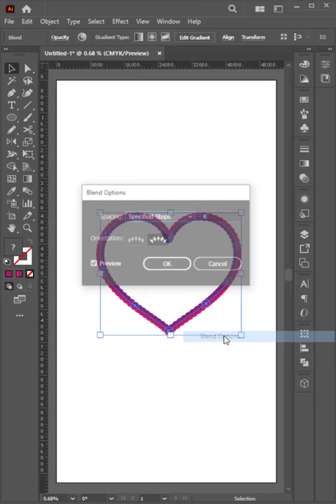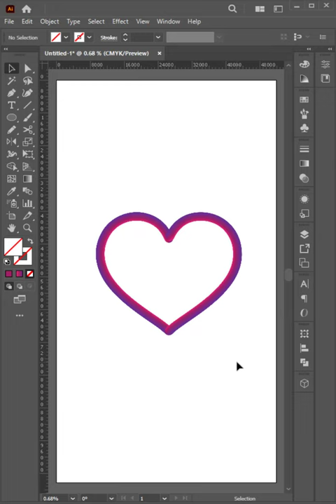How to use Blend Tool in Adobe Illustrator 2022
The Blend Tool is the very best thing to make smoothness between two elements. In this video, you will learn and see how it works very easily and quickly. Your eyes will become happy to see this smoothness.

Download File: No File Included